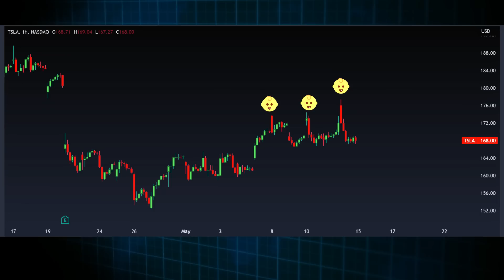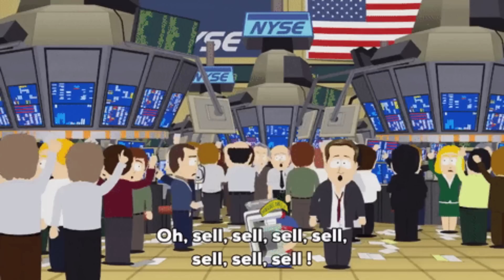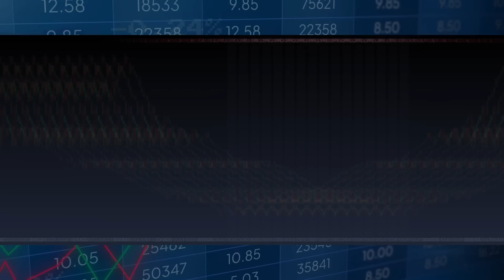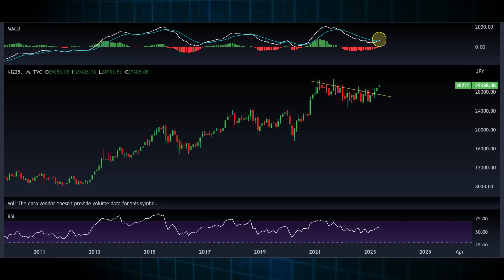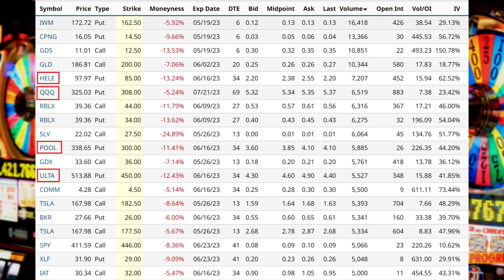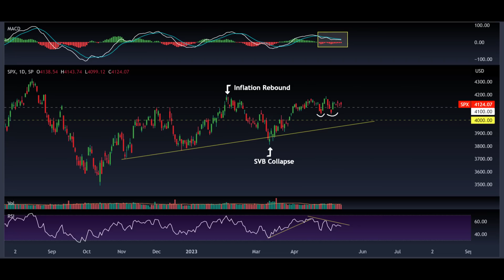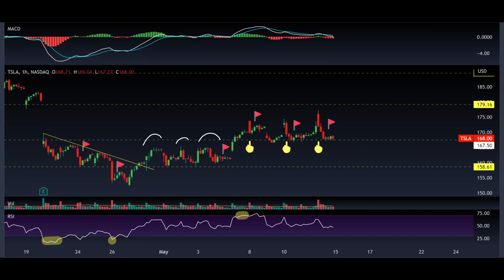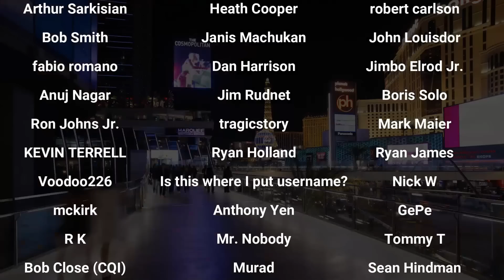The Lost Decade Scenario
Market Recap:
0:00 Intro
0:30 New Twitter CEO
3:00 The Wall Of Worry: Debt Ceiling
9:40 Macro: Icy Hot Economy
18:15 Market Commentary: The Lost Decade
28:50 Market Performance
31:45 Commodities
34:50 Options
38:05 Heat Map Analysis
43:35 Charts
1:01:05 Outlook & Outro